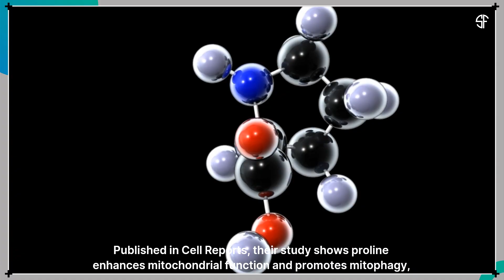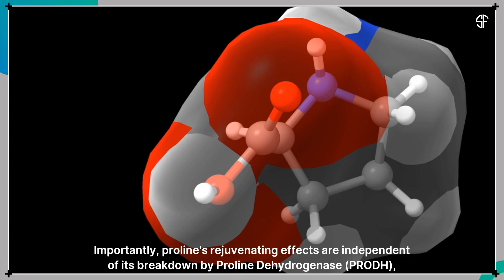Proline’s Role in Revitalizing Cellular Functions and Mitigating Aging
Proline: A Simple Amino Acid with Powerful Anti-Aging Effects

Groundbreaking research by Professor Stelios Andreadis (University at Buffalo) reveals that proline, a naturally occurring amino acid, can revitalize aged mesenchymal stem cells (MSCs) by restoring mitochondrial function, reducing DNA damage, and promoting mitophagy. The study, published in Cell Reports, shows that proline activates AMPK and increases Parkin, helping cells clear damaged mitochondria and reverse aging markers. This could open new doors in anti-aging therapies and regenerative medicine by rejuvenating cellular metabolism—without needing proline breakdown through PRODH. A new era of metabolic intervention in aging begins.